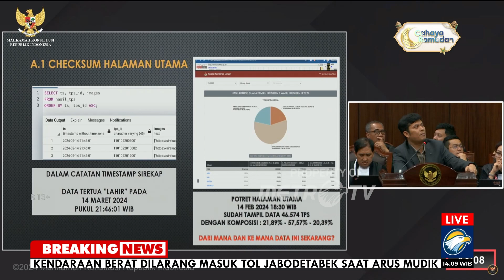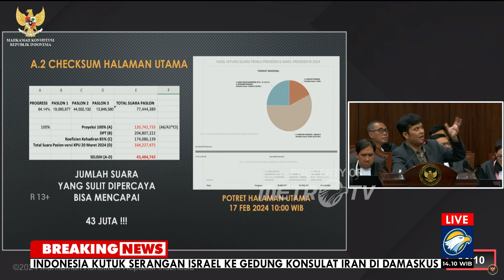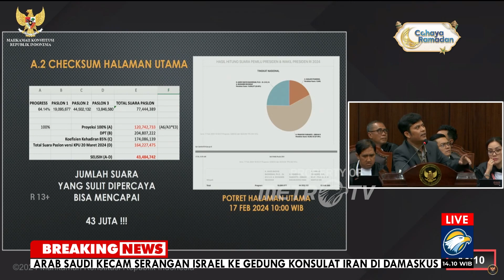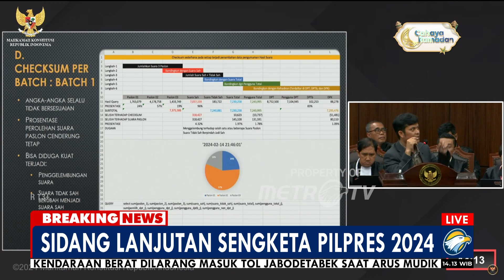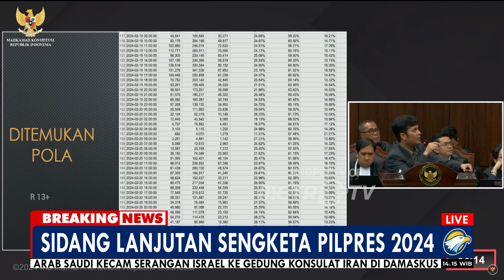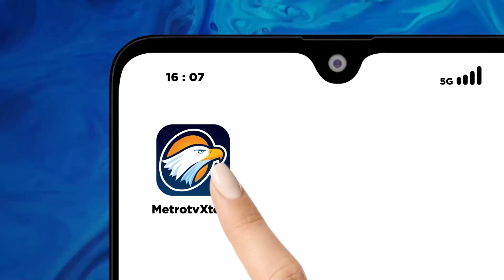BREAKING NEWS - Menelisik Kecurangan Data Sirekap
MetroTV, Ahli Dari Tim Ganjar-Mahfud, Hairul Anas Suaidi
Memberikanketerangan soal Sirekap di sidang sengketa pilpres 2024 di Mahkamah Konstitusi .